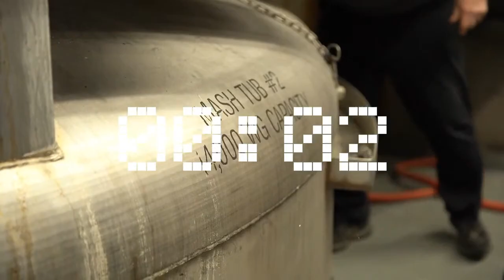Whiskey Hunting Pro-Tip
Whiskey hunting has completely changed over the past few years with the increase in popularity of whiskey with select bourbons and ryes.  Since prohibition the control states have gotten a bad rap as far as how it operates for their spirit allocations.  Throw in the mystery of the "store" pick and now it can be a cluster with a lack of personal relationships with a store owner and patron.  Will and Greeze give some insight on a very easy way to obtain some sought after whiskey.